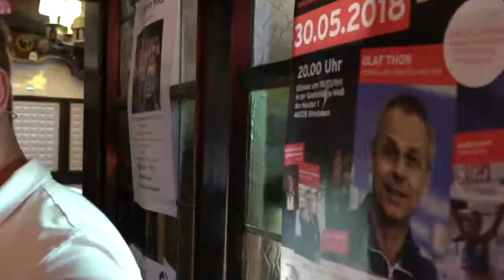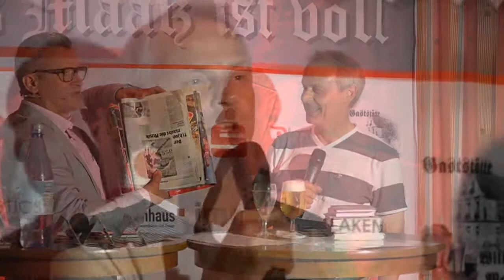DAS MAAß IST VOLL #18 | Der Promi-Talk aus Dinslaken | Teaser